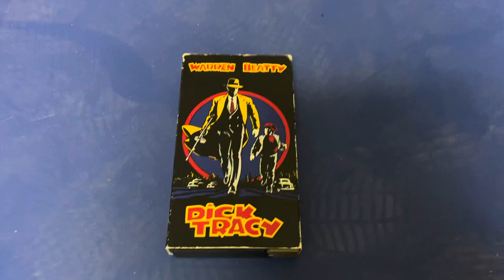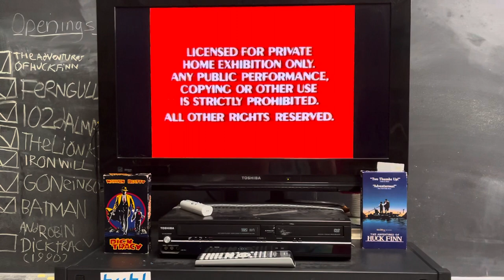opening to dick Tracy 1990 VHS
1. 1984 red FBI warning screens
2. touchstone home video logo
3. touchstone pictures logo (black and white version)